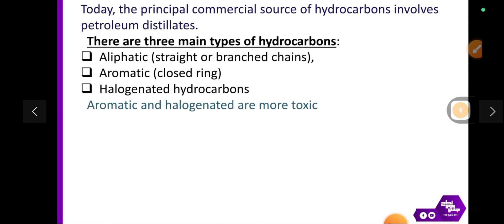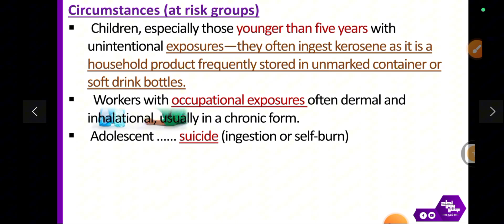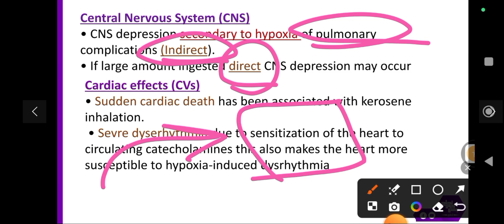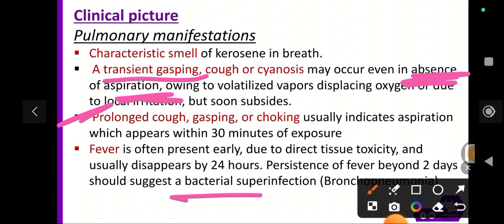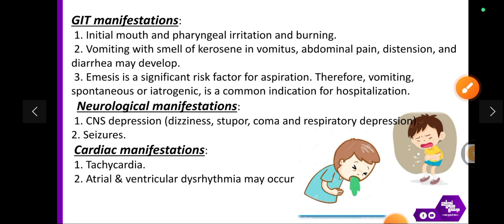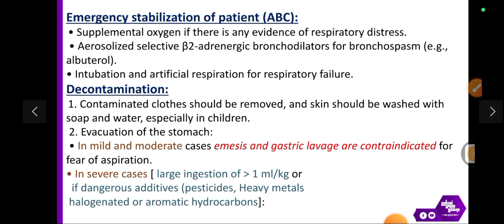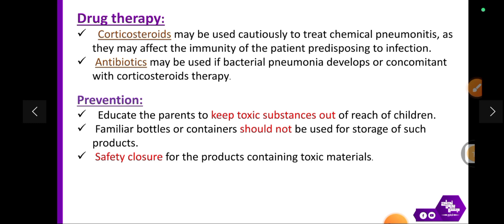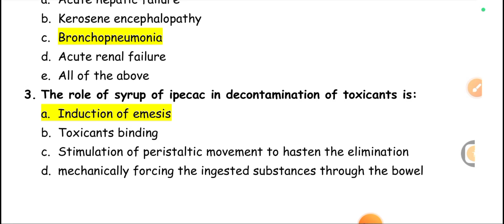Revision of L14, Hydrocarbons, Toxicology